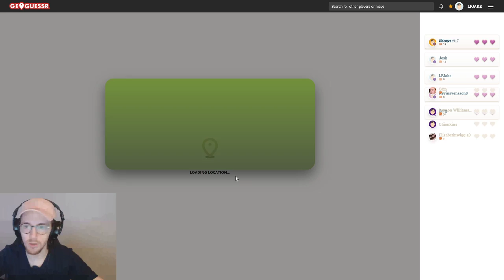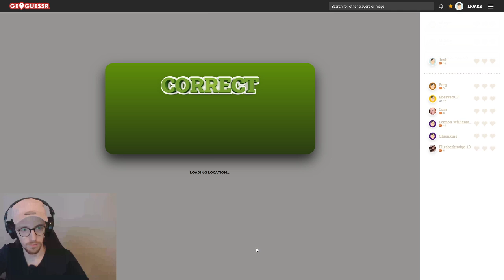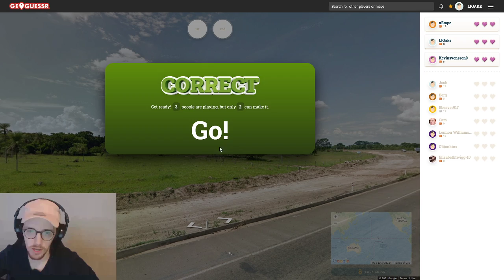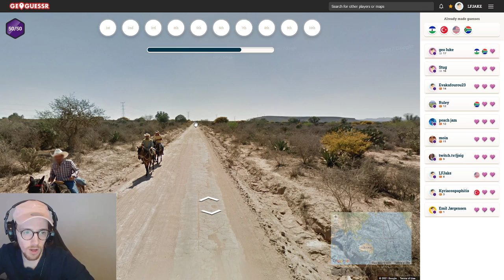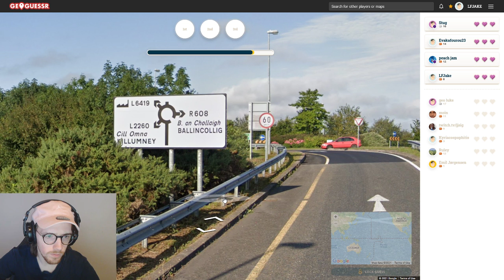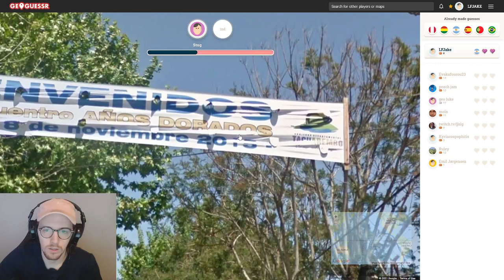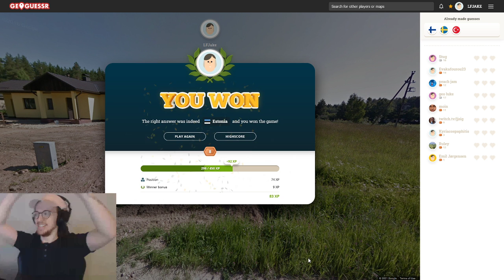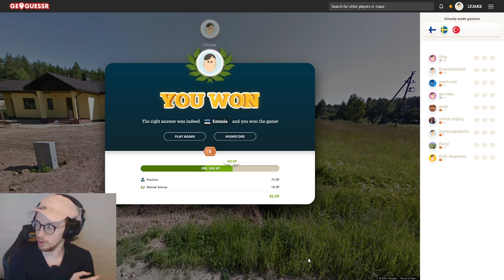Why is Geoguessr Battle Royale so intense?!